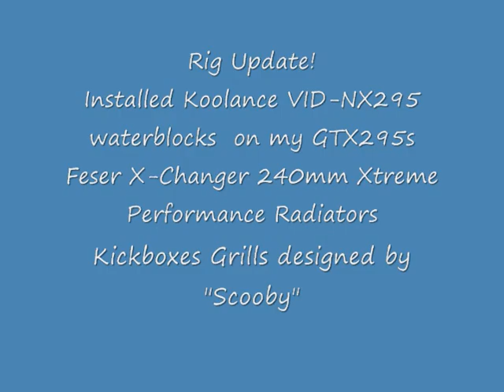GTX295 quad sli Koolance VID-NX295 i7 920 x58 Classified update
Finally installed Koolance VID-NX295 waterblocks on my GTX295s,  Feser X-Changer 240mm Xtreme Performance Radiator, custom cut side panel